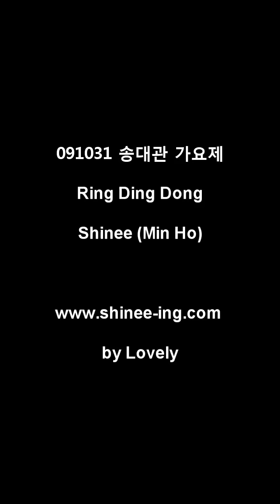091031 Ring Ding Dong Shinee (Min Ho) HD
Ring Ding Dong Shinee (Min Ho) by Lovely